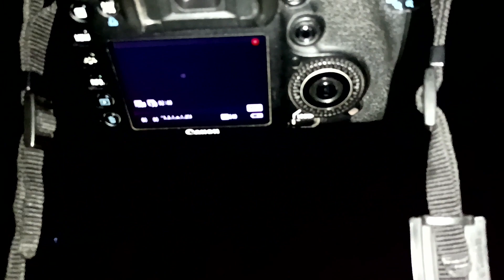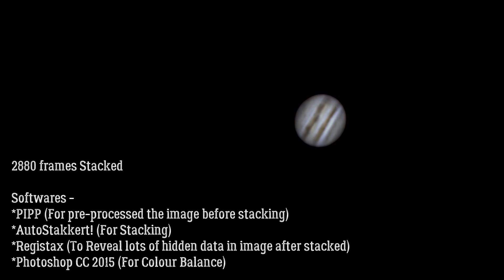Jupiter through telescope - බ්‍රහස්පති අපගේ දුරේක්ෂයකින් පෙනෙන්නේ මෙහෙමයි.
My page link has already been mentioned at the bottom of the description.